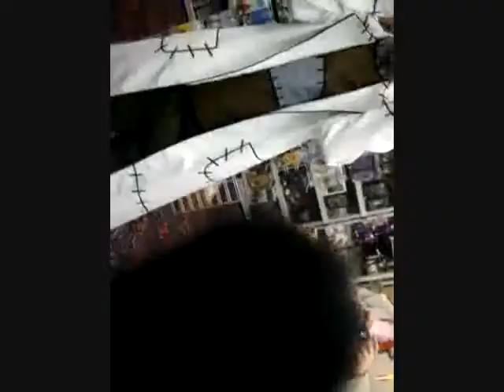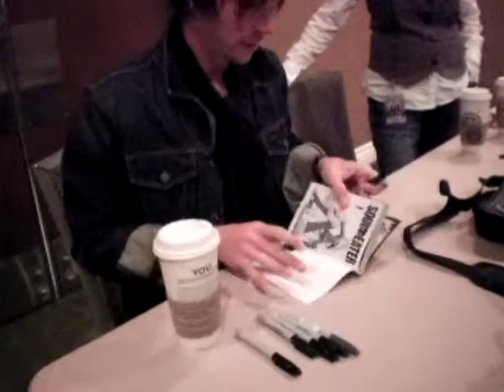Randomosity at Anime St Louis 2010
Random goings-on at Anime St. Louis 2010 in Collinsville, Illinois. What a great weekend.